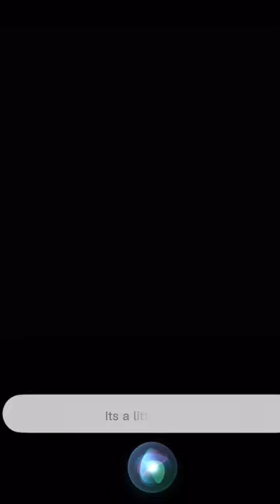It’s a little bit drippy💧